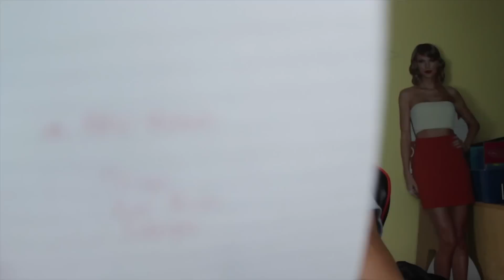INSANE TOTS DISCARD?? - CRAZY SUICIDE SQUADS Fifa 15 Squad Builder Series w/ Capguntom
OMG THIS IS CRAZY!!! Fifa 15 Ultimate Team Suicide Squads with Capguntom, insane Squad Builder Series!

FIFA 15 - OMG 99 TOTY RONALDO IN A PACK - BEST FIFA 15 TOTY PACK OPENING IN HISTORY

I try to upload daily fifa 15 vids such as Fifa 15 pack openings trying to get legends or ultimate team squad builders or funny/interesting squad builders like a team of hot wags for example all this stuff you can find on xjmx25 so sub now!